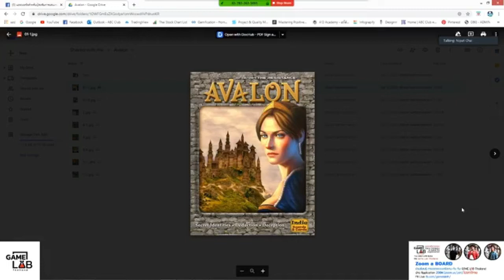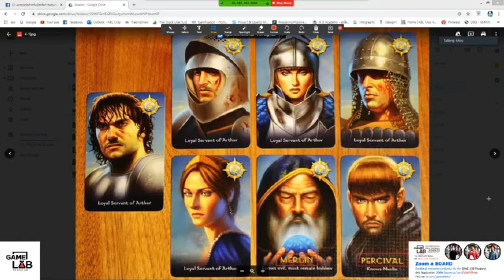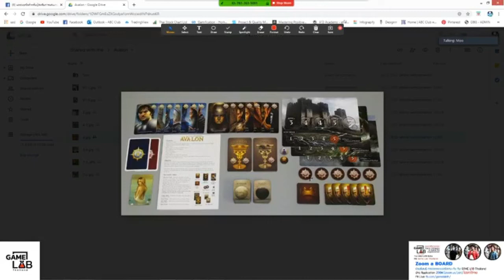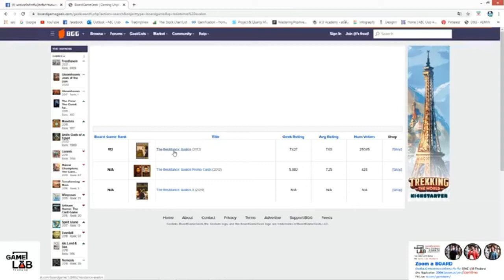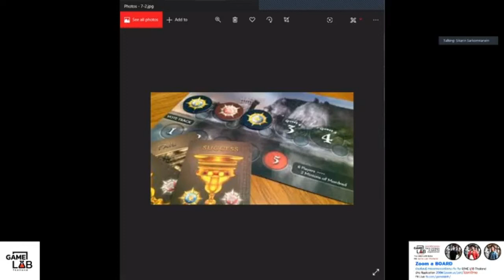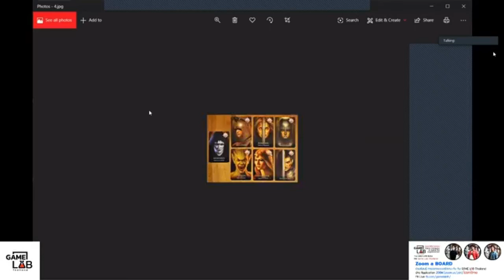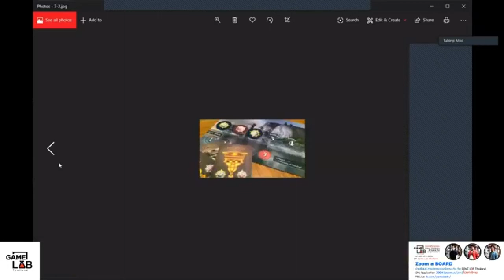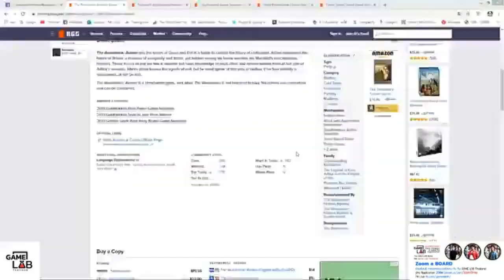ZOOM a BOARD - AVALON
How to PLAY สอนวิธีเล่น
Mechanics เน้นวิเคราะห์กลไก
Apply to use และ การนำไปใช้
by Game Lab Thailand